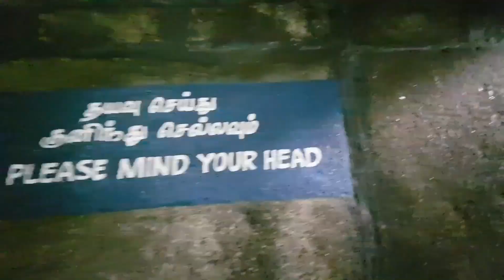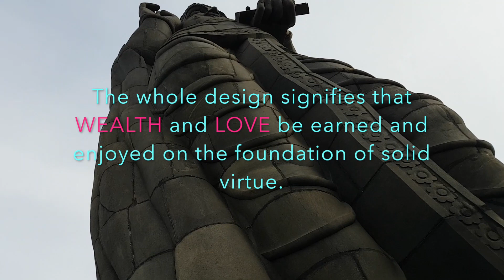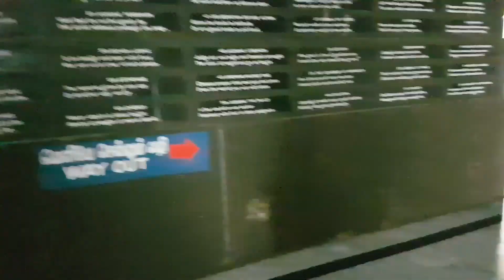Thiruvalluvar Statue In Kanyakumari